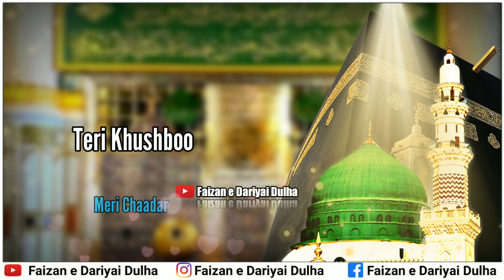Warafana Laka Zikrak || Teri Khushboo Meri Chadar || New Naat Status || New Islamic Video - 2021